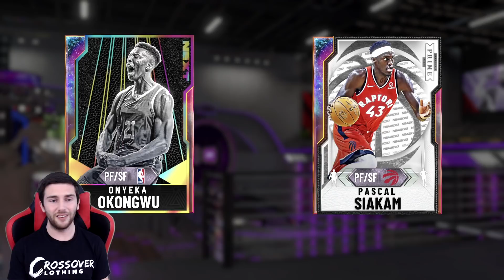NBA 2K20 MYTEAM *NEW* GALAXY OPAL ZION WILLIAMSON AND LAMELO BALL 'NEXT' SET!! | NO MONEY SPENT #354